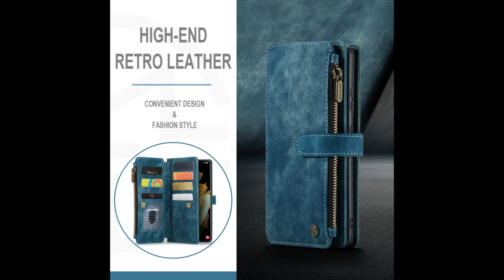CaseMe Samsung Galaxy S21 Ultra Wallet Kickstand Case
Buy this CaseMe Samsung Galaxy S21 Ultra Wallet Magnetic kickstand Leather Case

CaseMe Samsung Galaxy S21 Ultra Wallet Magnetic Case has 10 card slots, 1 cash slot and 1 zipper wallet design case will carry around your ID, credit or debit cards, coins and cash, it meets all the demand in your everyday life and business trip. Easily convertible to act as stand case and position your phone case as stand for videos ect.

is one-stop shopping site for all electronics lovers. Most importantly, while people form countries nearby China are enjoying the wide range China-made goods at relatively low price, we are dedicating ourselves to bring the same products to another side of the world at the similar price as you would paid if you were in China.